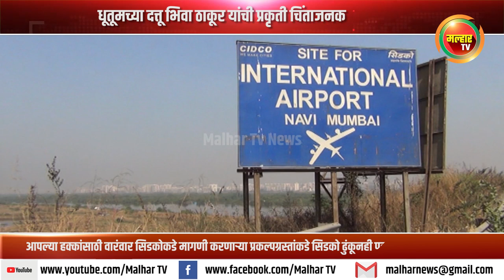प्रकल्पग्रस्तांवर सिडकोकडून अन्यायाचा कहर; धूतूमच्या दत्तू भिवा ठाकूर यांची प्रकृती चिंताजनक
आपल्या हक्कांसाठी वारंवार सिडकोकडे मागणी करणार्‍या प्रकल्पग्रस्तांकडे सिडको ढुंकूनही पहात नसल्याचे झाले सिद्ध

सिडकोला प्रकल्पग्रस्तांच्या वेदनेपेक्षा बांधकामही सुरू न झालेल्या विमानतळाच्या नामकरणात अधिक स्वारस्य

अनेक वर्षे साडेबारा टक्के विकसित भूखंडाची मागणी लेखी पत्र, निवेदने देऊन अधिकार्‍यांनी कोणतीही दाद न दिल्याने
अखेरीस धूतूमच्या दत्तू भिवा ठाकूर यांनी टोकाचे पाऊल उचलून सिडको भवनातच आत्महत्येचा केला प्रयत्न